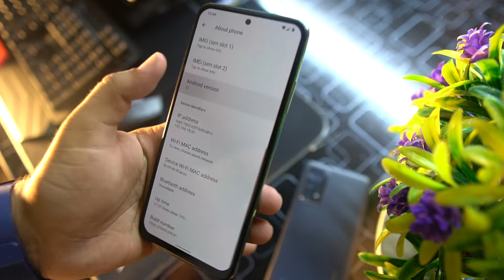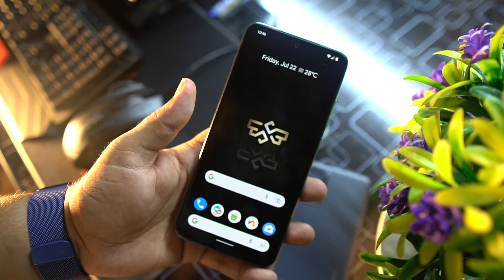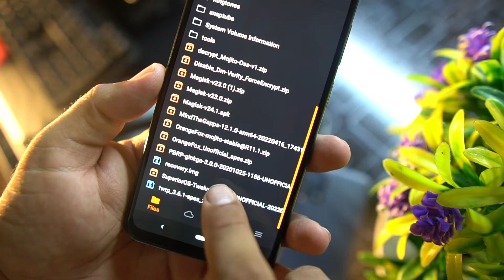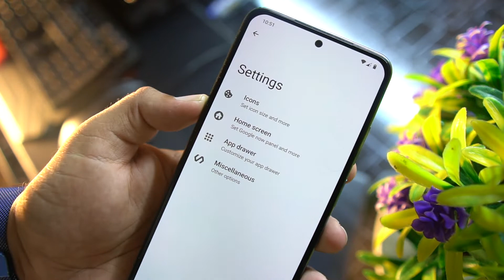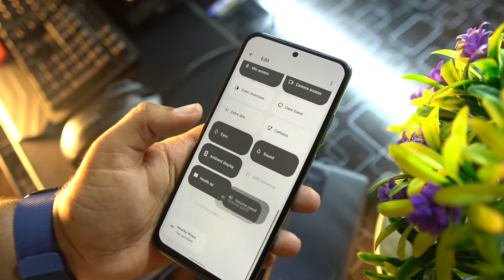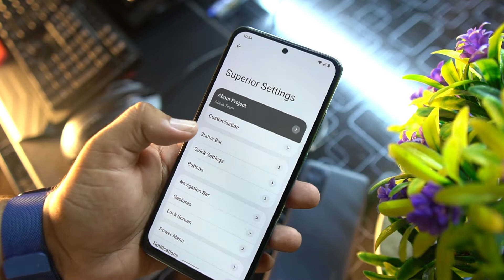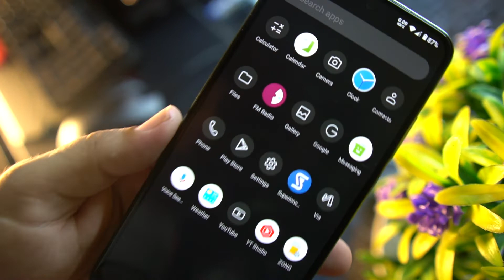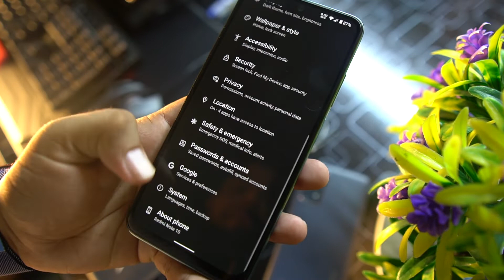Superior OS 12 For Redmi Note 10 (Mojito/Sunny) | How to install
SuperiorOS – UNOFFICIAL | Android 12L.
Updated: 30/06/’22

Credits:
• @venom_stark for kernel
• @erayy1881 @Zoro0835 for testing.
By @its_bishal